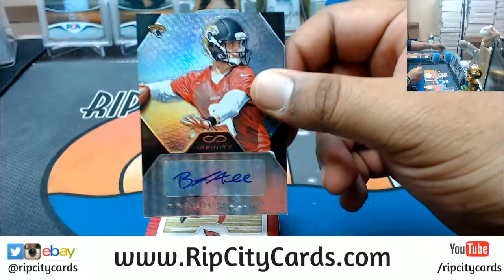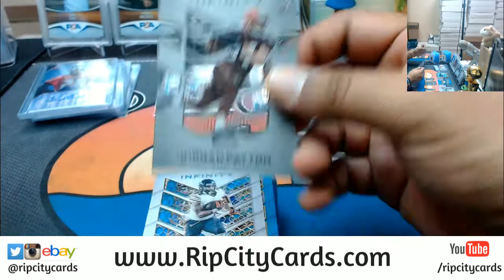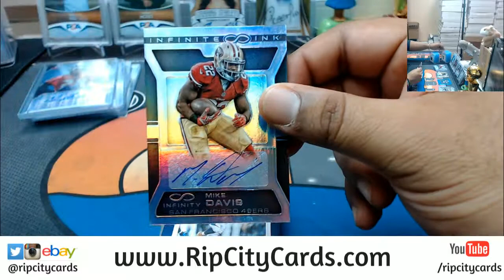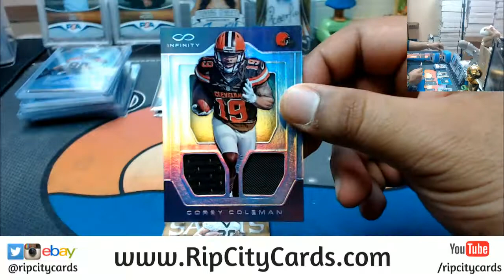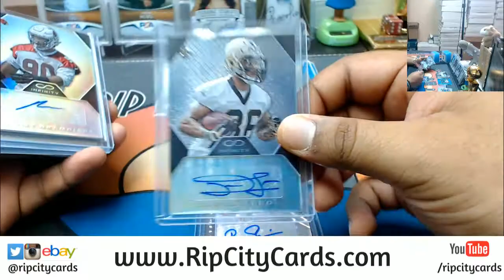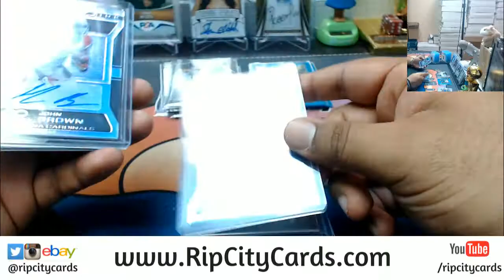2016 Infinity Football 5 Box #43 eBay